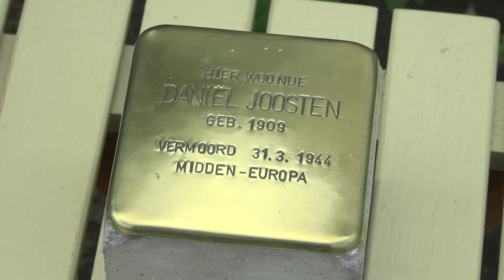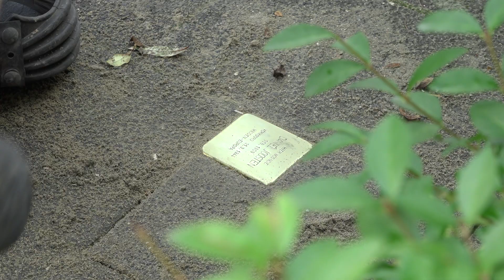Het verhaal van de Dordtse Jood Daniël Joosten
Werkgroep Stolpersteine legt woensdagochtend 17 november twaalf nieuwe ‘struikelsteentjes’ in onze stad. Deze worden op de stoep aangebracht voor de voormalige woonhuizen van mensen die door de nazi’s zijn verdreven, gedeporteerd,vermoord of tot zelfmoord gedreven zijn. De twaalf steentjes worden op zeven adressen gelegd.

Meer lezen?